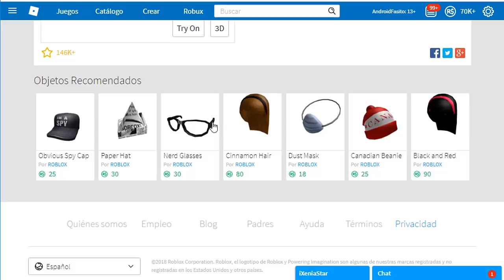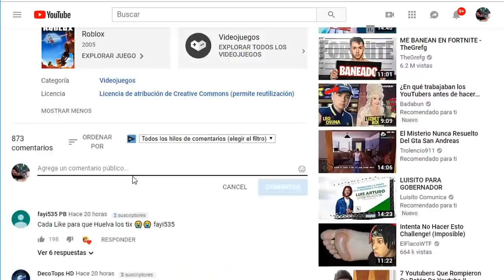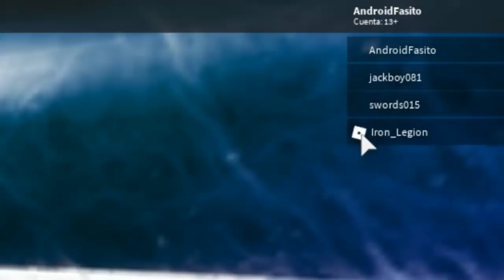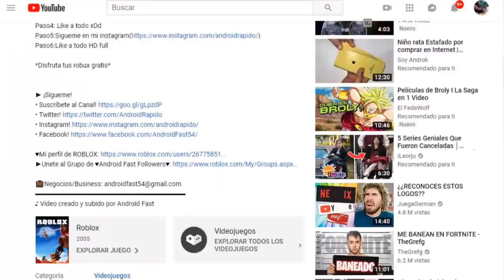¿¿ ROBUX GRATIS POR JUGAR ??